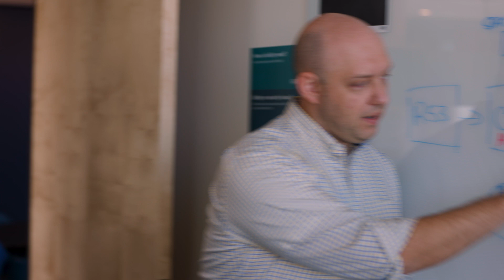Meet Adam, Senior Solutions Architect, AWS Public Sector | Amazon Web Services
The AWS Public Sector team drive cloud innovation for government, education, and nonprofit organizations.